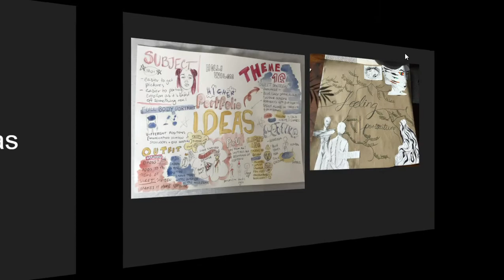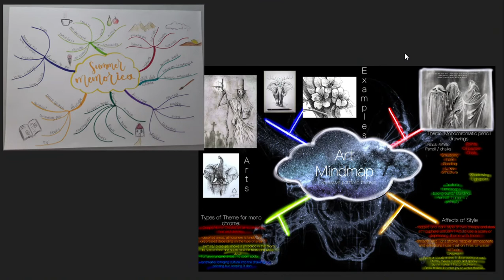Good expressive examples of S4 S6